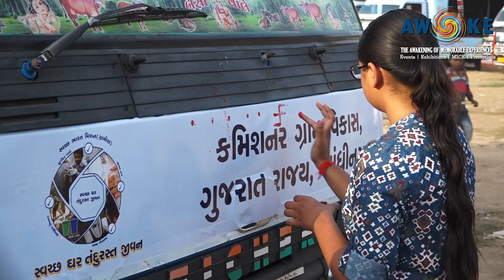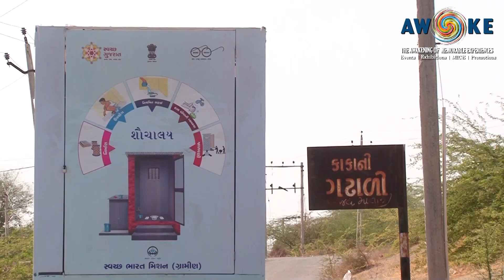Swachh Bharat Abhiyan-2018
The work with a purpose attached...A month long swachh Bharat campaign consecutively 3rd time in a year with 33 tableus covering the entire geography of gujarat and spreading the message far and wide. Extremely proud of the entire team for pulliing off such a massive campaign under stringent timeline.